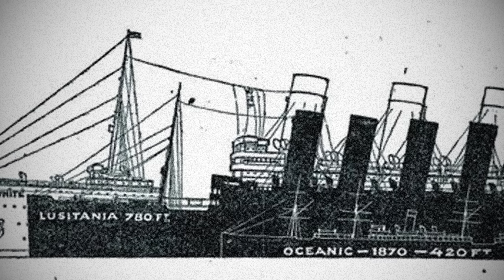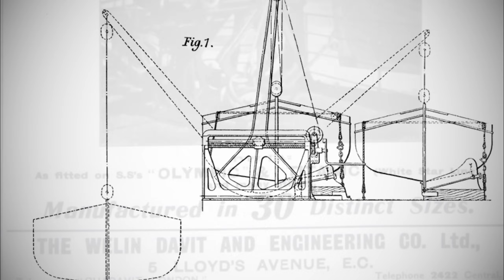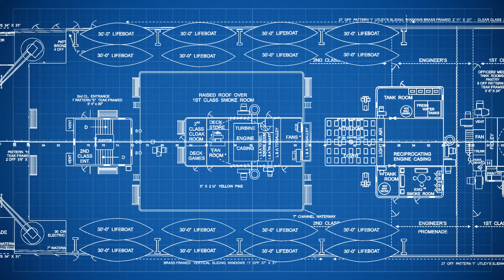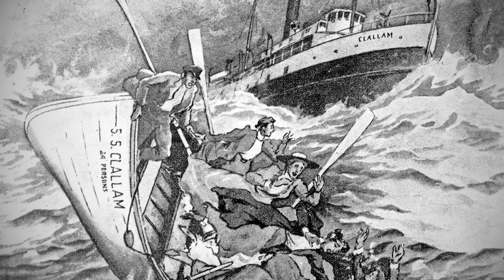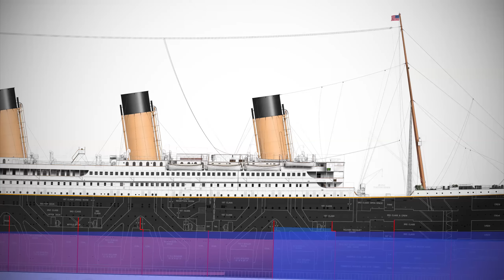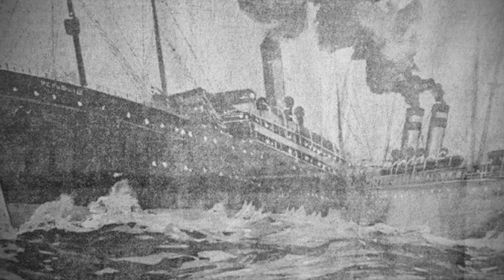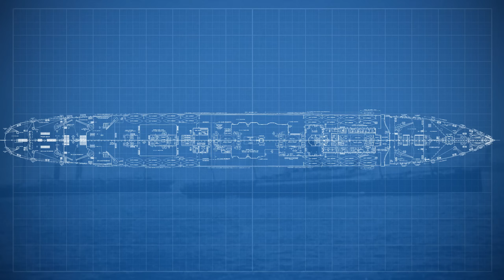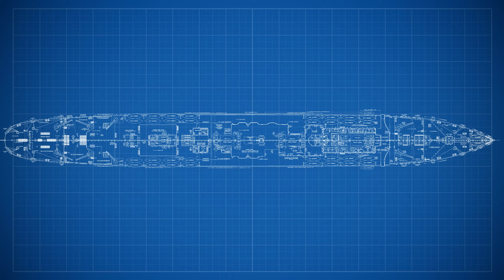The Surprising Truth about Titanic's Lifeboats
Why did Titanic carry so few lifeboats? In this episode we explore the original design for Olympic and Titanic which called for more lifeboats and why the number was cut down before the ships were introduced by the White Star Line.

Ship engineering history documentary

Oceanliner Designs explores the design, construction, engineering and operation of history’s great ocean liners – from Titanic to Queen Mary but not forgetting the likes of Empress of Ireland or Chusan. Join Mike Brady as he uncovers the myths, explains the timelines, logistics and deep dives into the lives of the people and ocean liner ships that we all know and love.
0:00 Introduction
0:43 Original Plans
4:38 The Danger of Lifeboats
8:40 The RMS Republic
9:41 The Plans are changed
12:44 What if?